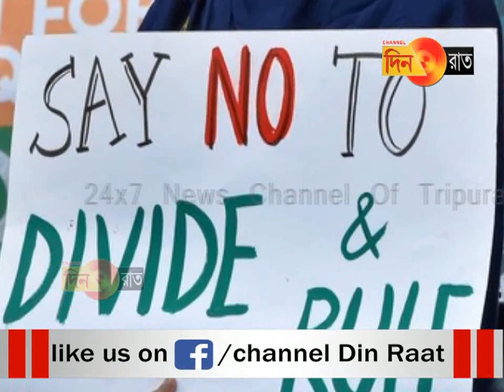প্রশ্ন এড়াতে মোদীর মুখে সেই পাকিস্তান